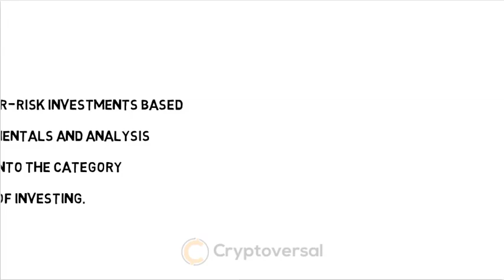What is the difference between investor and a speculator?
What is the difference between investor and a speculator? How do professional investors behave and trade? How is a speculator defined?

Cryptocurrencies reviews, ICOs, exchanges, gaming sites and payment methods. All things crypto on every level!